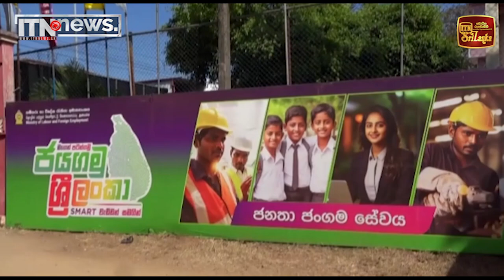අනුරට ෆේස්බුක් එකේ මිස මහපොළොවේ ජනාධිපති වෙන්න බෑ – ඇමති මනුෂ